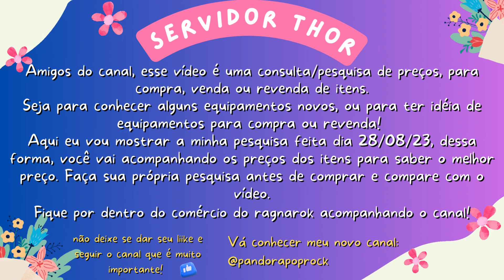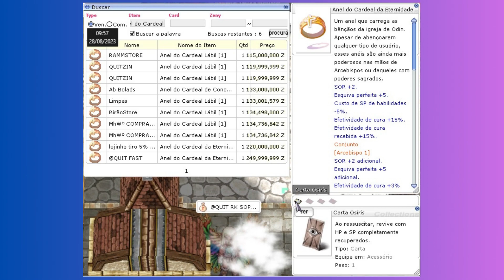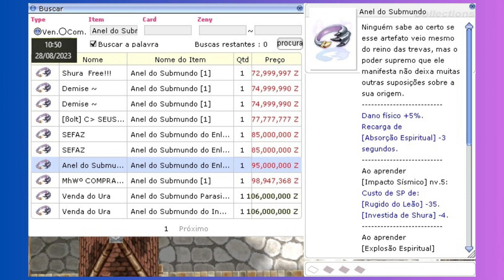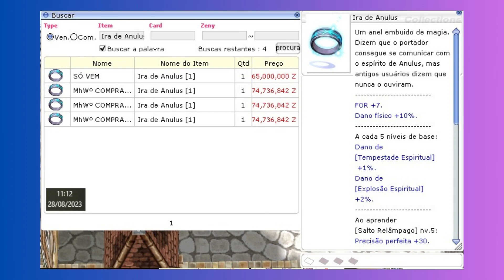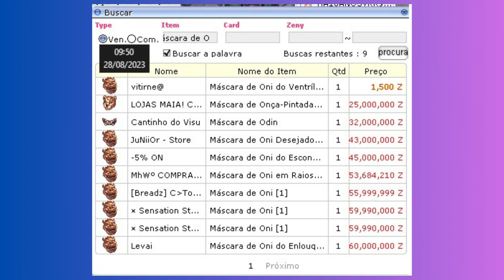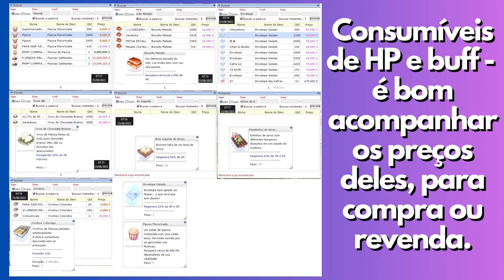Ragnarok Online/Thor - Preços do Comércio em agosto/23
Fique por dentro dos preços dos equipamentos do servidor Thor no Ragnarok Online bro.
Aqui você encontra pesquisa de preços semanais para sua compra, venda, ou revenda nas lojinhas dos personagens.
Acompanhe o valor médio dos itens de acordo com as datas dos vídeos aqui e faça a sua própria comparação para saber se está mais barato ou mais caro.
Tudo sobre o comércio do jogo ragnarok online no servidor Thor bro você encontra aqui no canal Pandora Nerd.

Você vai encontrar nesse vídeo, a consulta de preço dos seguintes itens:

00:48 Anel de Adoramus
1:00 Anel de Aegir
1:12 Anel de Ameretat
1:24 Anel de Jupiter
1:36 Anel do cardeal com Carta Osiris e com carta Yoyo (opção mais barata)
2:00 Anel do Rei Abissal
2:12 Anel do Submundo
2:24 Anel dos Confiantes com carta verme somb e com carta Visconde coruja
2:48 Anel dos 5 elementos com carta Shenime e com carta crocodilo
3:12 Anel Obscuro com carta Osiris e com carta Visconde coruja
3:36 Bracelete Safira
3:48 Ira de Anulus
4:00 Luvas da Precisão
4:12 Luvas de H. Motto
4:24 Luvas de Proteção
4:36 Máscara de Oni/Máscara de Odin/Máscara de Onça-Pintada
4:48 Pulseira de Ferro Trançada
5:00 Colar do Mago Salomão
5:12 Espadas do Monarca
5:24 Itens de recup. de HP e Buff
5:42 Adereço da Celine

Aqui no canal você vai aprender como fazer zenys no Ragnarok Online. Vou te dar dicas que ninguém te conta sobre revenda de equipamentos, revenda de consumíveis, sobre farme, sobre o comércio no Ragnarok bro Thor, entre muitas outras, para te ajudar a fazer seus próprios zenys e investir no seu personagem!